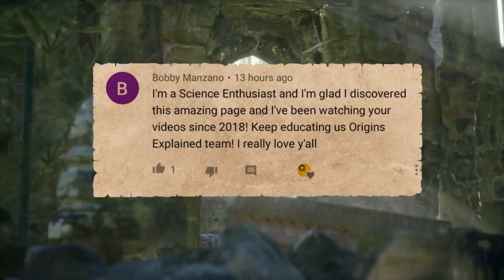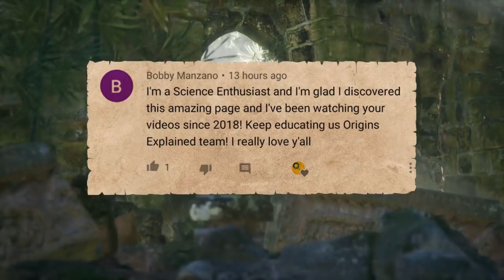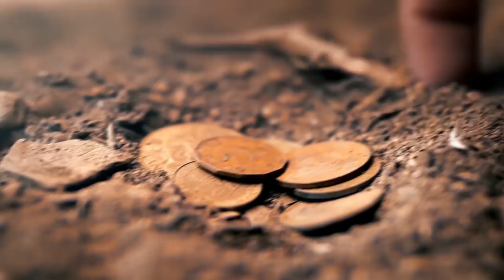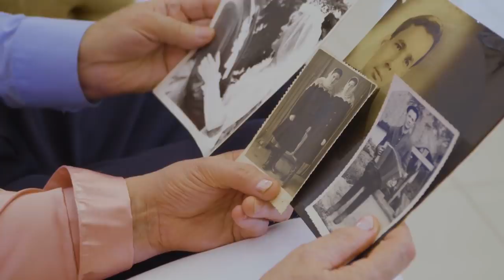11 Most EXCITING Archaeological Discoveries Recently Made!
Hi, it’s Katrina! From abandoned ancient construction projects to a palace from King Arthur legend, here are 11 exciting archaeological discoveries.

11. Lake Michigan Shipwreck
On Thanksgiving 2019, strong winds and large waves uncovered a mysterious shipwreck in Lake Michigan, off the Muskegon coast. Resident Kim McDaniel discovered the wreck after holiday dinner while checking out the damage from the storm surge, which saw the highest water levels since 1985 in certain areas.

10. Unfinished Obelisk
In the ancient granite quarries of Aswan, Egypt sits an unfinished obelisk that would have been the largest ever created, had its creators removed it from its rocky bed and set it upright. The stone structure would have towered at an astonishing 137 feet (42 meters) tall and weighed 1,168 tons, making it much bigger than the largest surviving obelisk, located in Rome, which is 105 feet (32 meters) tall and weighs 455 tons.

9. Ancient Celtic Shield
Archaeologists in the UK recently revealed their discovery of a more-than 2,000-year-old Celtic warrior’s gravesite in Pocklington, East Yorkshire. Sometime between 320 BC and 174 BC, the warrior was laid to rest in his chariot, with two upright horses leaping from it, as if transporting him into the afterlife. The grave also contains weapons, including a shield, which Dr. Melanie Giles of the University of Manchester hails as the “most important British Celtic art item of the millennium.”

8. 2,000-Year-Old Mummy
Earlier this year, archaeologist Dr. Martin Bommas, who has been digging in Egypt for nearly 30 years, found a mummy purely by chance. During the filming of a documentary called “Opening Egypt’s Great Tomb” in the city of Aswan, a strong gust of wind exposed the 2,000-year-old mummy in the sand.

7. Roman-era Chicken Egg
While excavating a waterlogged pit in Aylesbury, Buckinghamshire, England between 2007 and 2016, archaeologists discovered four 1,700-year-old Roman-era chicken eggs. During the dig, three of the eggs cracked, reportedly releasing an “overpowering potent stench” (I can only imagine!). Luckily, they managed to preserve the fourth egg, making it the only complete Roman chicken egg ever discovered in Britain.

6. Civil War Hair Dye
In 2015, archaeologists excavating the merchants’ area of Camp Nelson in Kentucky discovered the remains of the first-ever photography studio ever found at a Civil War site. At the 150-year-old studio site, the team found a glass cover plate, which was used in photography at the time; bottles containing photo development chemicals, small picture frames, and lots of hair dye.

5. D-Day Wall Identities
While archaeology teaches us a lot about the past in an academic sense, it also sometimes yields personally meaningful discoveries and reminds us of the more emotional aspects of history. Seventy-five years ago, over 70 US soldiers etched their names into a 62-foot (19 meters) wall in Southampton, England, while waiting to head to Normandy.

4. Kutna Hora Mass Grave
Archaeologists recently announced the discovery of a record-breaking mass grave containing the remains of over 1,200 people near the macabre 14th-century Cemetery Church of All Saints in the Czech Republic. Nicknamed the “bone church” and part of a UNESCO World Heritage Site, it’s located near Kutná Hora in the suburb of Sedlec, roughly 53 miles (85 km) east of Prague.

3. Mystery Chainmail
In November of this year, archaeologists discovered a previously-unknown type of well-preserved chainmail armor at the site of Deultum, an Ancient Roman colony in Southeastern Bulgaria, near the Black Sea coast. The chainmail dates back between the fourth and sixth centuries, possibly to the Late Antiquity period, during the later years of the Roman Empire prior to its split into the Western Roman Empire and the Eastern Roman/Byzantine Empire.

2. Royal Palace of the Dark Ages
Closely linked to the legend of King Arthur, this archaeological site in Tintagel, Cornwall, has uncovered the remains of a royal palace from the Dark Ages. The palace is thought to have been home to 6th century rulers of Dumnonia, an ancient south-west British kingdom!

1. Gobekli Tepe
Klaus Schmidt, a German archaeologist, was looking for a new site to explore in 1994 when he came across research from 1963 by some Chicago researchers who had found some unusual stone slabs in Turkey. The site, known as Gobekli Tepe, was in southeastern Turkey near the city of Urfa.